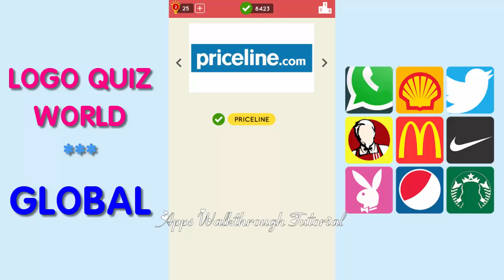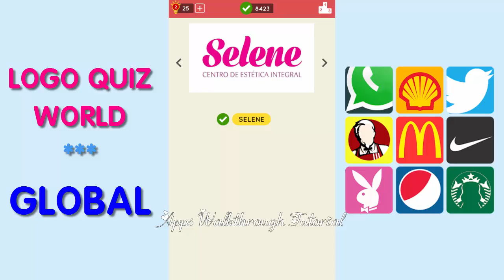Logo Quiz World Global Level 31 - All Answers - Walkthrough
* Completely free

All logos shown or represented in this game are copyright and/or trademark of their respective corporations.